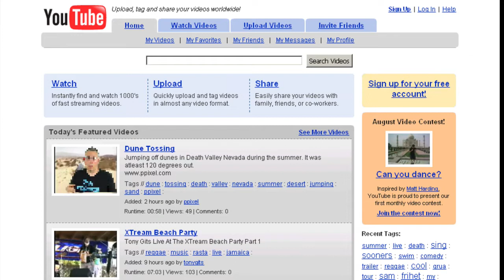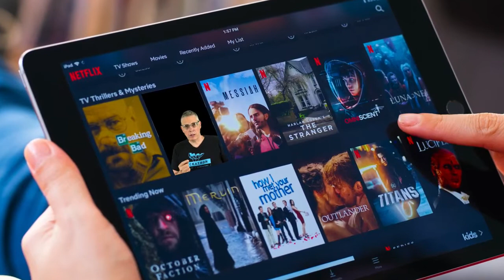Programmer l'Internet des Objets ⚙️ MOOC PLIDO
Ce cours est intégralement disponible sur FUN MOOC, inscrivez-vous dès maintenant gratuitement